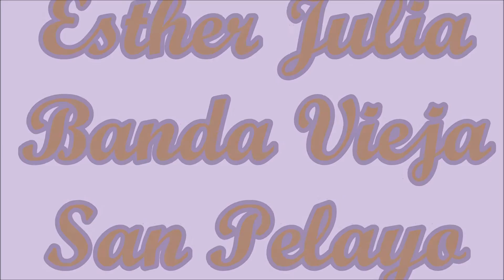ESTHER JULIA .BANDA VIEJA DE SAN PELAYO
ESTE VALS ES TRADICIONAL EN LAS PROCESIONES COMO LA DEL 19 DE MARZO EN POBLACIONES COMO RABO LARGO Y CERETÉ EN EL DEPARTAMENTO DE CÓRDOBA, ADEMÁS DE LAS TRADICIONALES DE SEMANA SANTA. IGUALMENTE ERA VALS CASI QUE OBLIGADO BAILAR POR AQUELLOS MATRIMONIOS DE ANTAÑO. ESCUCHEN ESTHER JULIA.